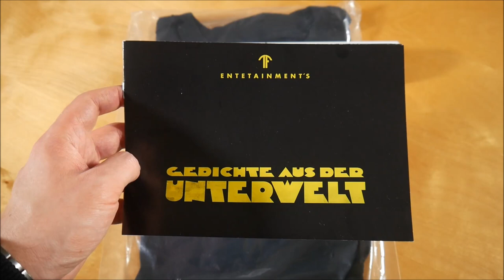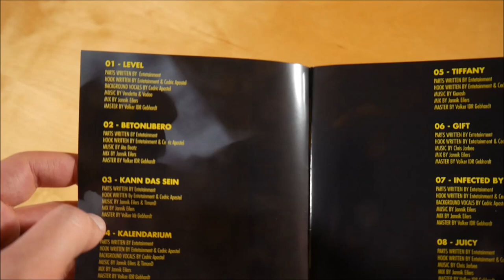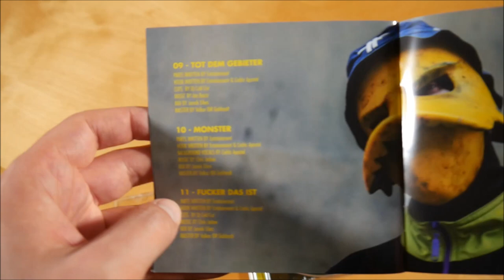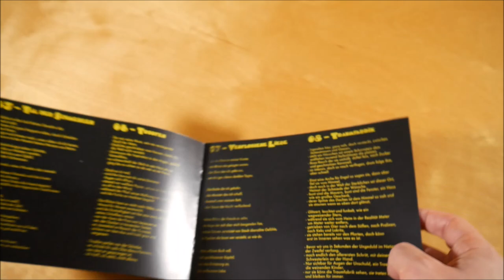Entetainment - Stanley Bundle Unboxing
In diesem Video zeige ich euch das Stanley Bundle von Entetainment.
Weitere Musik von Entetainment

► ALBUM INFOS
Entetainment – Stanley
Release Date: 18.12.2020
Kaufpreis: 39,99 €

Stanley Bundle Inhalt:
- Album
- Bonus CD (Gedichte aus der Unterwelt)
- Poster
- Textheft
- T-Shirt
- Sticker (20x)

Stanley Tracklist:
01. Level
02. Betonlibero
03. Kann das sein
04. Kalendarium
05. Tiffany
06. Gift
07. Infected By Devils
08. Juicy
09. Tot dem Gebieter
10. Monster
11. F*cker das ist
12. Bermuda
13. Behalt es für dich
14. Sternenkind

01. Brennen soll er
02. Garten Eden
03. Goldene Schere
04. Noten ohne Schlüssel
05. Tal der Schmerzen
06. Tropfen
07. Verflossene Liebe
08. Traumfabrik
09. Wächter des Walds
10. Wolf

Stanley Info:
Das Album von Entetainment erschien am 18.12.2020 über Major Movez.